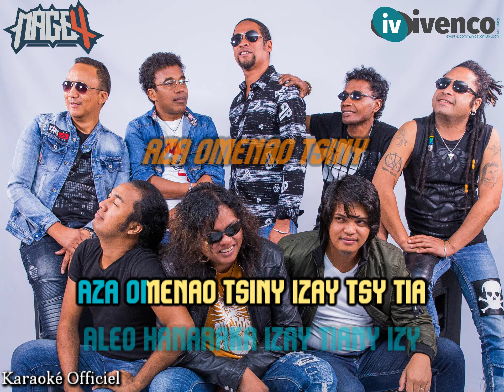MAGE 4 - Miova Ny Fitia (Karaoké Officiel)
IVENCO sy MAGE 4 faly manolotra ireo Karaoke / Instrumental OFFICIEL complet an'ireo hiran'ny tarika.

Production: IVENCO